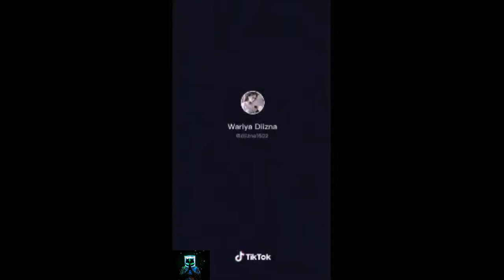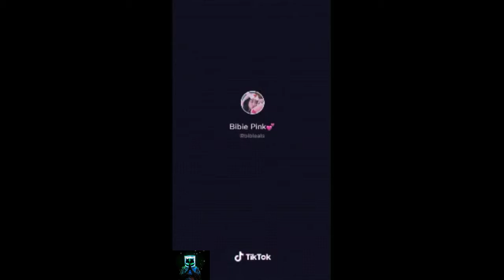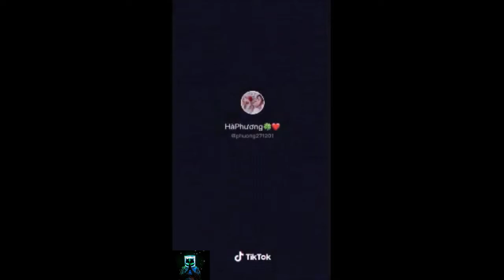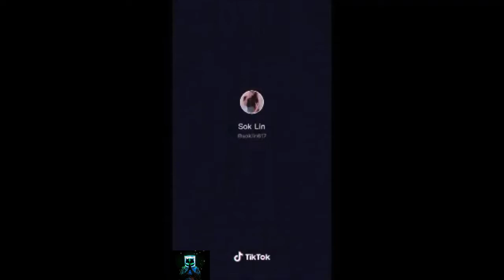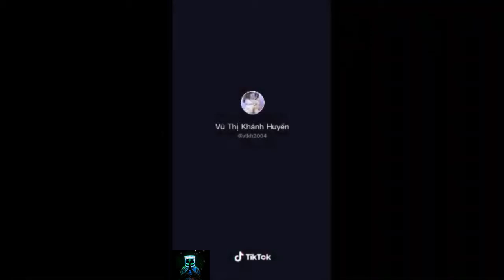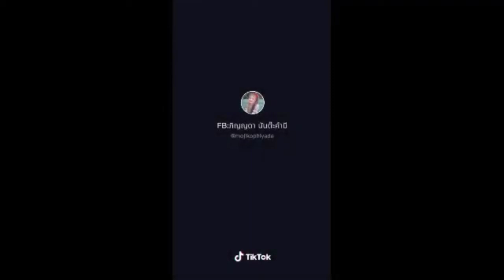Cari Mama Muda | Tiktok Compilation